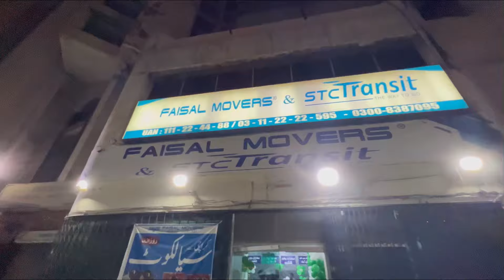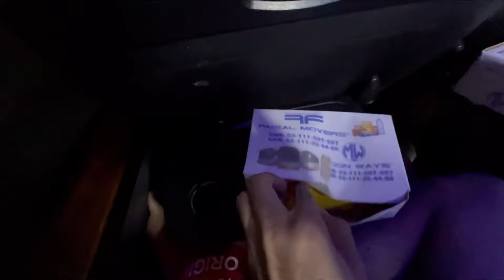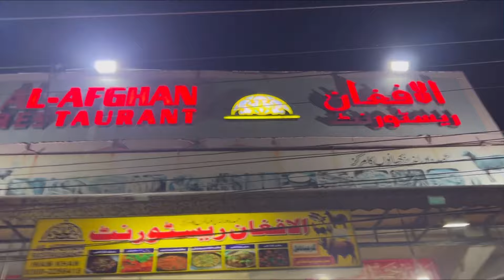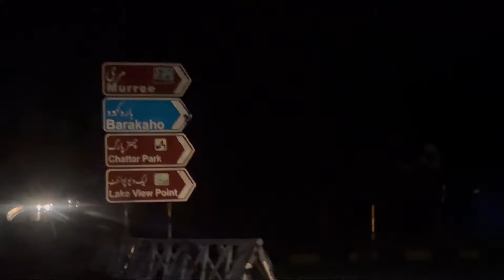Mehran mein murree | karachi se murre | safar-e-Pakistan | episode 1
Finally guys first episode is live.

In this episode I covered our day 1 from karachi to lahore and then islamabad and murre.

For more videos and to be updated follow me on instagrams